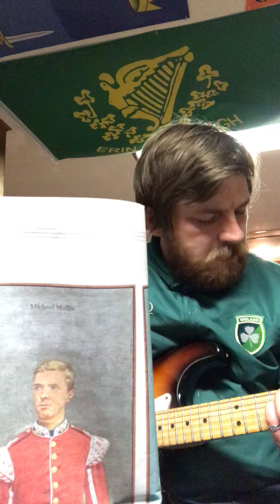The Chancers - Michael Mallin